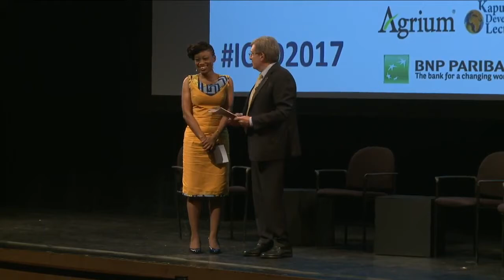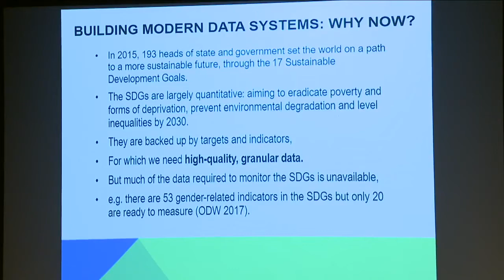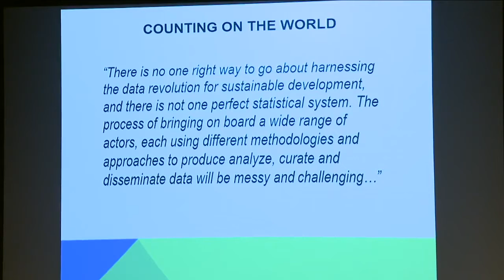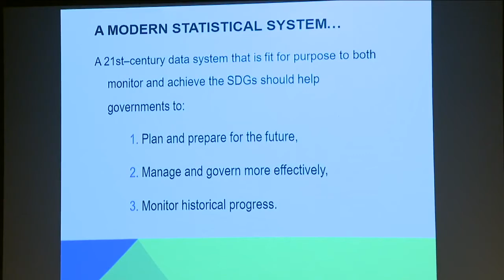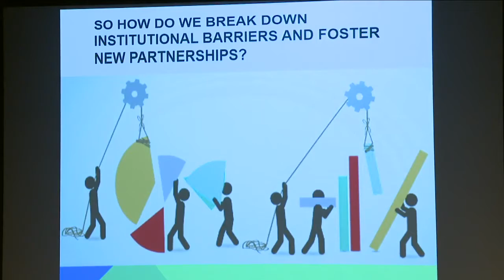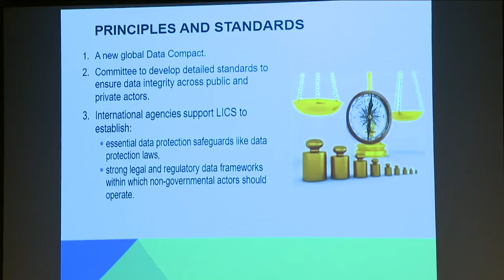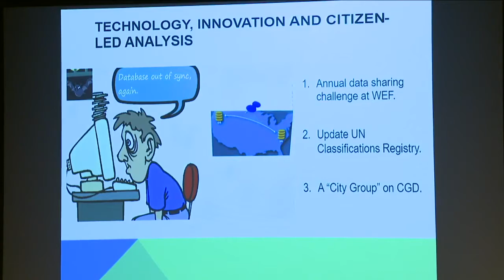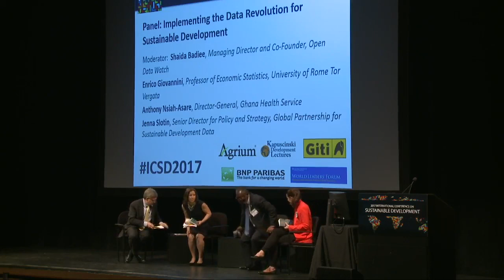ICSD - Panel: Implementing the Data Revolution for Sustainable Development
Moderator: Shaida Badiee, Managing Director and Co-Founder, Open Data Watch

Panelists:
Enrico Giovannini, Professor of Economic Statistics, University of Rome Tor Vergata
Anthony Nsiah-Asare, Director-General, Ghana Health Service
Jenna Slotin, Senior Director for Policy and Strategy, Global Partnership for Sustainable Development Data